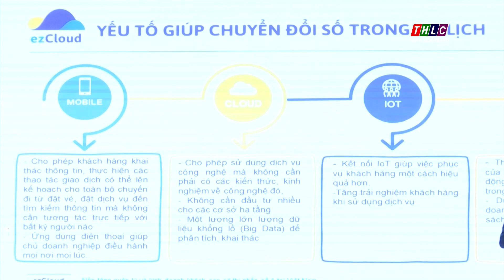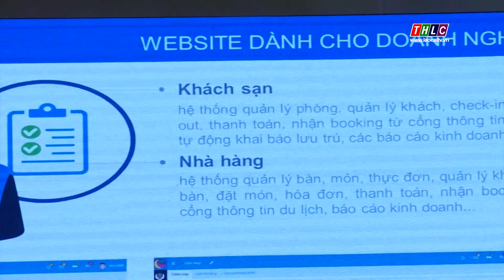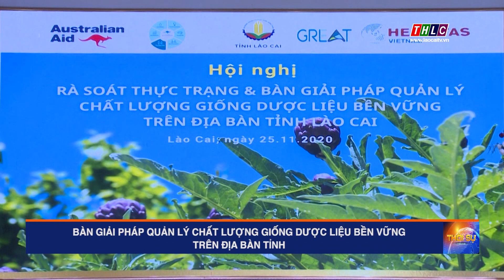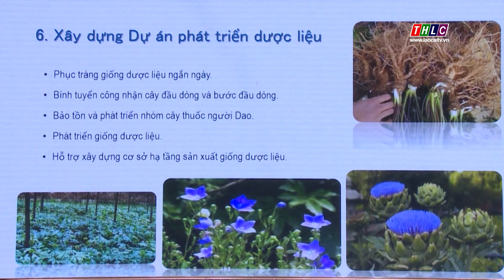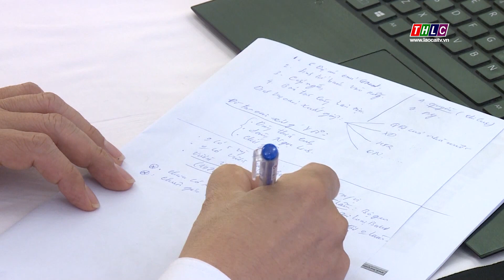Thời sự Lào Cai 20h00 (25/11/2020) | THLC